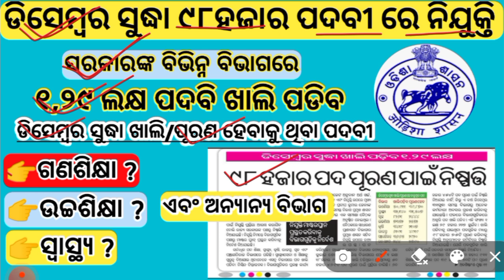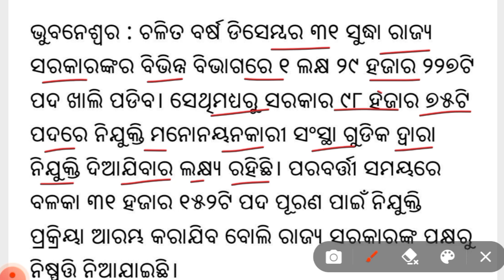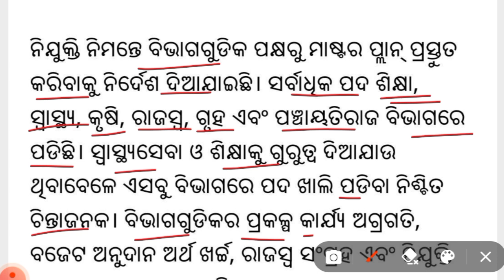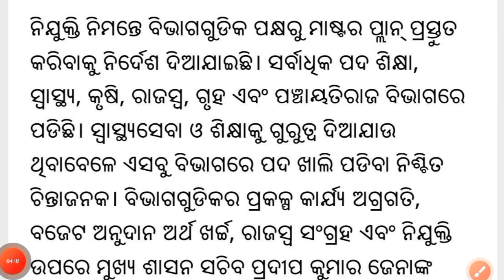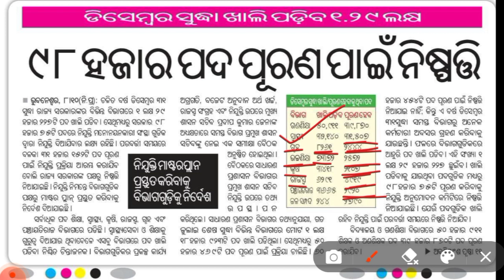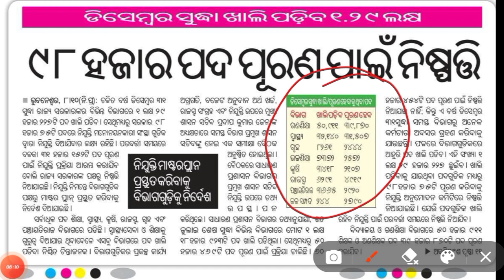Upcoming ୯୮ହଜାର Recruitment 2023 /ଉଚ୍ଚଶିକ୍ଷା, ଗଣଶିକ୍ଷା,ସ୍ୱାସ୍ଥ୍ୟ,ରାଜସ୍ବ,ବିଭାଗ/Odiaha Govt Job /